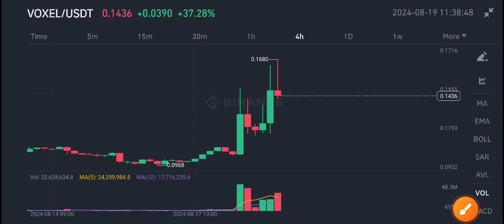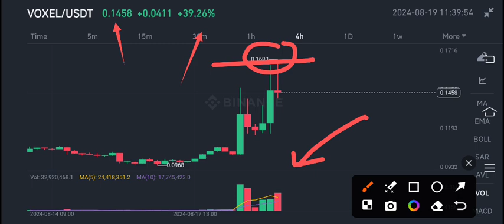Voxel News Today! Voxel Voxies Price Prediction! Voxel crypto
Queries Solved:
1.  today target
2.  price today
3.  price prediction
4.  token today target